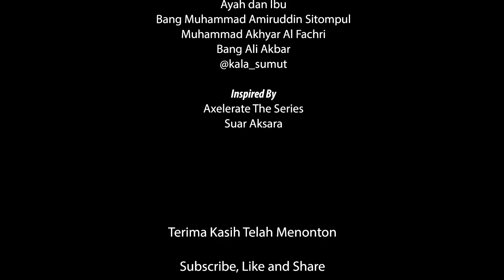Pulau Pandang Kabupaten Batubara ( The Untold Story )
Semoga video ini menginspirasi kita semua, ayo bantu dukung channel ini untuk keliling indonesia, mengeksplore adat budaya dari seluruh penjuru pelosok negri dan akan dikemas dengan video yang Insya Allah akan menginspirasi kita semua.